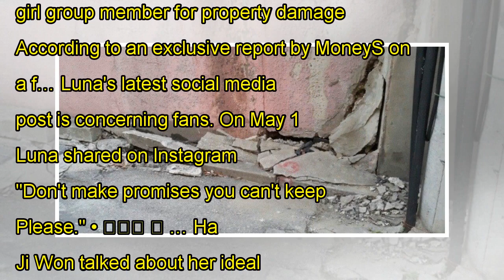f(x)'s Luna concerns fans with a post venting her frustration